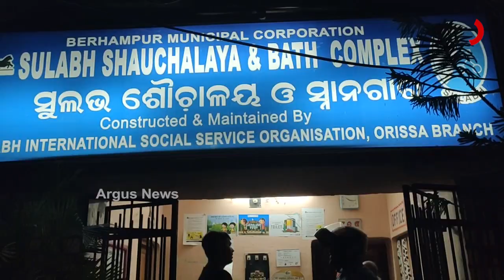ଚାଖଣ୍ଡେ ପେଟ ପାଇଁ କେତେ ନାଟ.....